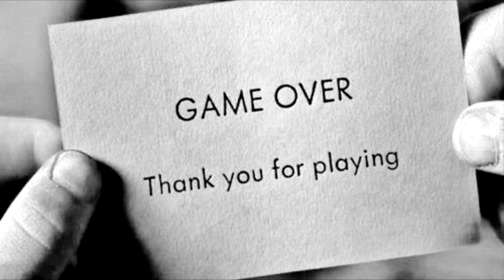Top Biggest Sports Upset Ever - Basketball UConn Women's 111 Game Win Streak Broken - Here's Why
Best Basketball Uconn Number one 111 Game By Connecticut Womens Streak Broken By Mississippi State. 2017. After 111 games, including two national championship runs, the UConn women's basketball team has lost a game. The program's record winning streak, stretching back to 2014, was snapped in Friday's Final Four matchup between the Huskies and Mississippi State with the Bulldogs coming out with a 66-64 overtime win on a buzzer-beating jumper from Morgan William. MSU will now face South Carolina in the national championship game, ending UConn's four-year title run. The huskies are women's greatest college basketball program and will without a doubt start another monster streak. this is considered a epic upset. UCONN BASKETBALL NCAA
Geno Auriemma. Luigi "Geno" Auriemma (born March 23, 1954) is an Italian-born American college basketball coach and the head coach of the University of Connecticut Huskies women's basketball team.
college basketball, longest winning streak, biggest upset, basketball best, best of all time
N.C.A.A college final four and multi national champions, top upset victory, victories upset, longest win streak, hottest women in sports
Toxic turtle videos does not own the video footage of the music in the video. it is for entertainment only and the enjoyment of our fans,